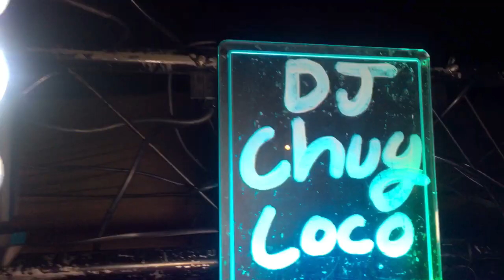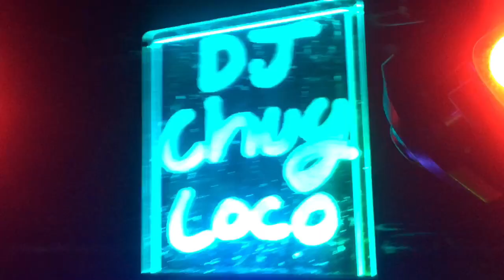15 de jeimy 2018